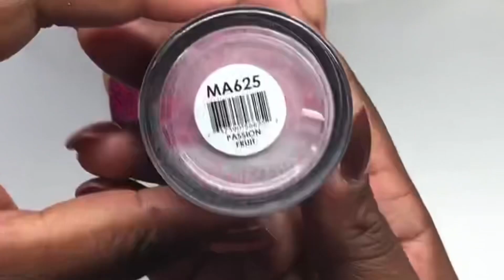XXXL Nail Design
Nail Art design during my TikTok live.